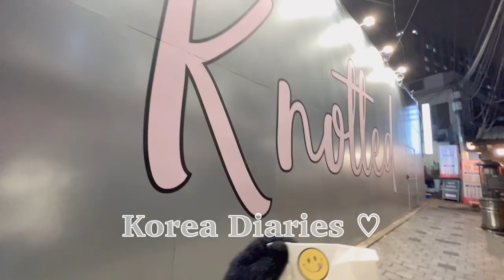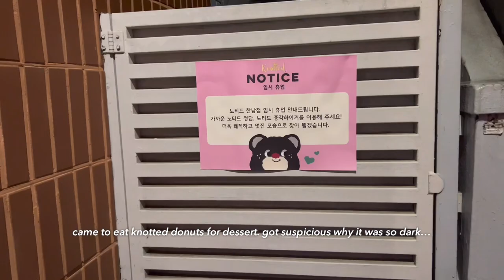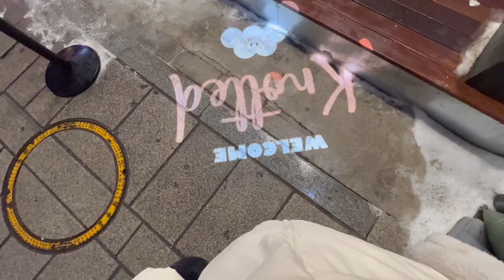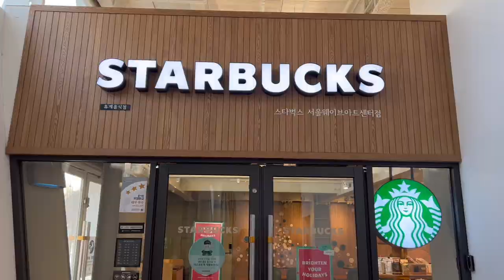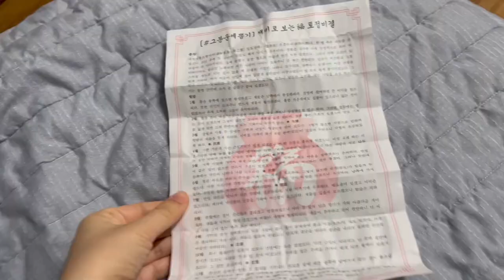KOREA VLOG🧣 eating ramen at Han river, thrifting at hongdae, floating Starbucks, -10 degree in Korea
☁️ Julie's Amazon Store ☁️

🌱 Julie's Links  🌱